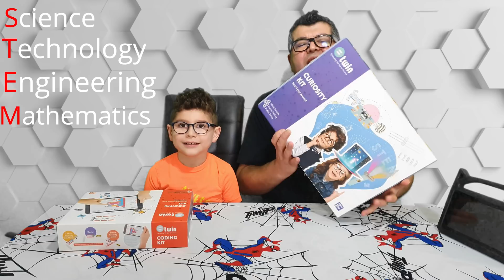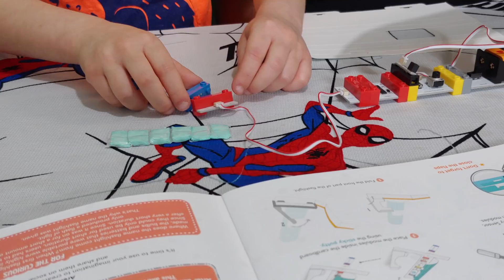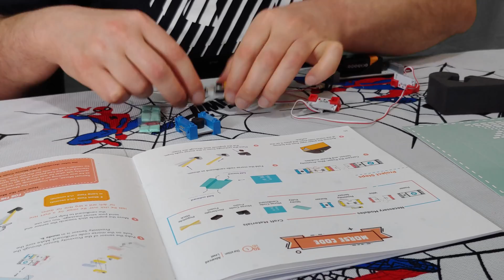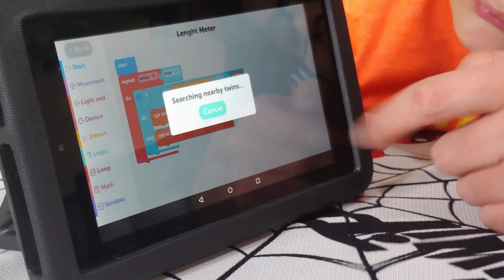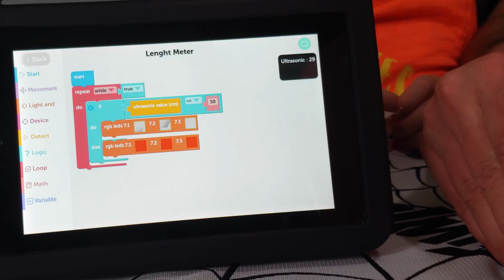Twin Coding Sets for Kids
To Buy Twin Coding Kit:

Special gift code: “ROBINSFUNPLAYTIME25” worth £10

Twin Curiosity and Coding Kits By Robin's Fun Playtime

Hello friends and welcome to Robin's Fun Playtime. In this video we are going to unbox and review 2 robotics kits from Twin Science & Robotics. These kits are compatible with each other and LEGO building blocks. Curiosity kit is the starter kit to STEM and suitable for age group 7 to 12. The Coding kit is suitable for age group 8 to 13 and includes all the essentials for children to grasp the fundamentals of coding and develop programming skills.